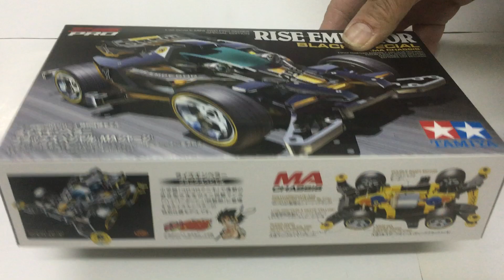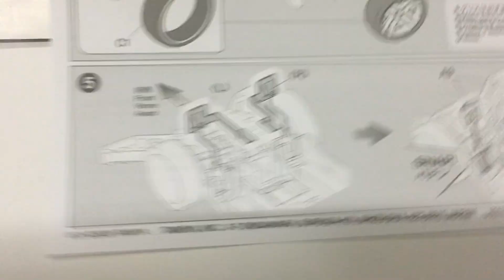ミニ四駆特別企画商品 ライズエンペラー ブラックスペシャル MAシャーシ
■メーカー名：タミヤ
■コード：95574

ミニ四駆マンガ「ハイパーダッシュ！四駆郎」に登場するライズエンペラーの精悍なカラーリングの特別仕様。
MAシャーシはポリカABS製の強化タイプ。
ディープブラックメッキで仕上げたホイールには、イエローリボンを印刷したスーパーハード大径スリックタイヤを装着。
メタル調ステッカー付き。